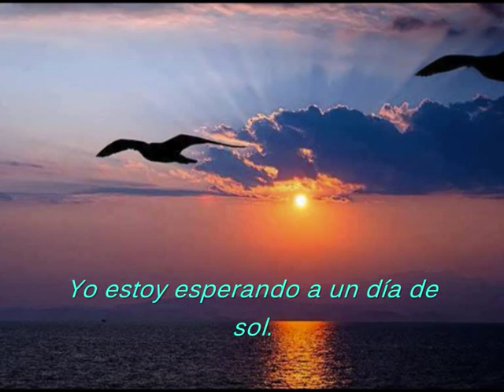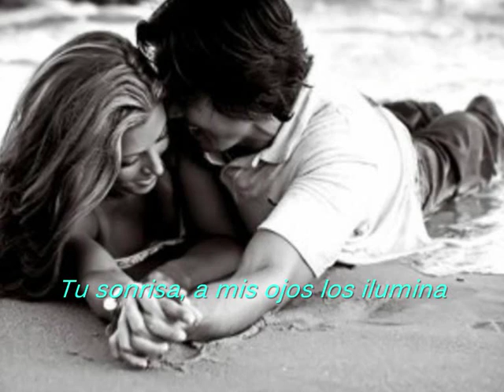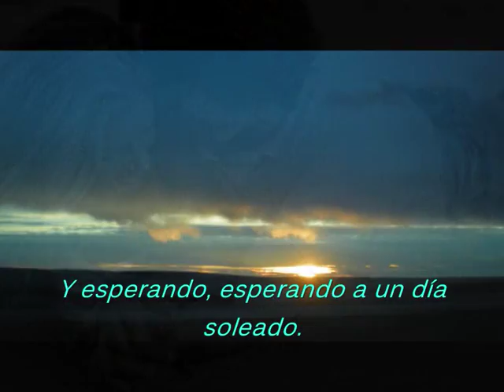Bruce Springsteen - Waiting on a sunny day (Esperando en un día soleado)